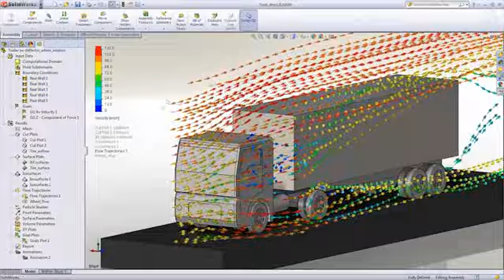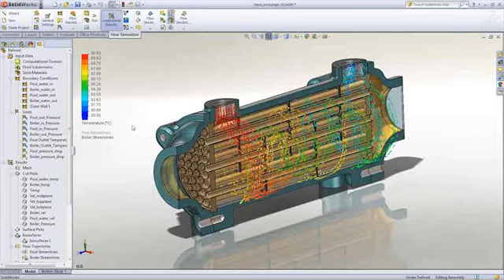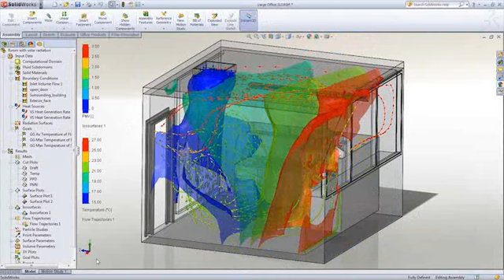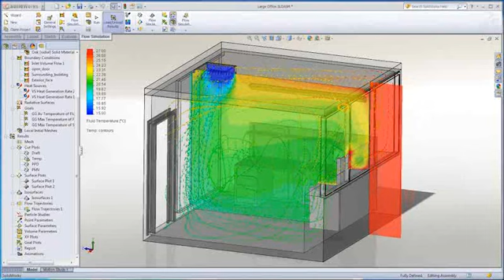Function｜ SOLIDWORKS Flow, 설계 간소화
SOLIDWORKS FLOW SIMULATION은 제작에 들어가기 전에 열과 유동이 설계에 미치는 영향에  파악하는데 사용하는 일종의 환경입니다.

SOLIDWORKS 공식 사이트를 통해 다양한 컨텐츠를 만나 보세요^^